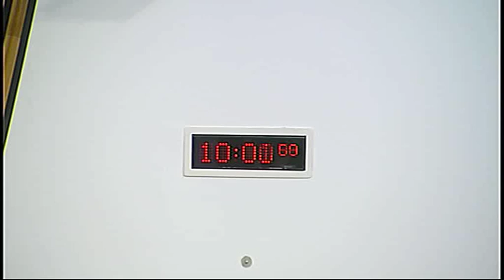Health and Sport Committee - Scottish Parliament: 10th March 2015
- Scottish Parliament Health and Sport Committee. Agenda

1. Subordinate legislation: The Committee will take evidence on—
General Medical Council (Fitness to Practise and Over-arching Objective) and the Professional Standards Authority for Health and Social Care (References to Court) Order 2015 [draft];
Health Care and Associated Professions (Knowledge of English) Order 2015 [draft] from—
Shona Robison, Cabinet Secretary for Health, Wellbeing and Sport, Jason Birch, Head of Regulatory Unit, Chief Nursing Officer’s Directorate, and Ailsa Garland, Principal Legal Officer, Scottish Government.

2. Subordinate legislation: Shona Robison (Cabinet Secretary for Health, Wellbeing and Sport) to move—
S4M-12564—That the Health and Sport Committee recommends that the General Medical Council (Fitness to Practise and Over-arching Objective) and the Professional Standards Authority for Health and Social Care (References to Court) Order 2015 [draft] be approved.

3. Subordinate legislation: Shona Robison (Cabinet Secretary for Health, Wellbeing and Sport) to move—
S4M-12563—That the Health and Sport Committee recommends that the Health Care and Associated Professions (Knowledge of English) Order 2015 be approved.

4. Subordinate legislation: The Committee will take evidence on the Community Care (Personal Care and Nursing Care) (Scotland) Amendment Regulations 2015 [draft] from—
Shona Robison, Cabinet Secretary for Health, Wellbeing and Sport, Mike Liddle, Team Leader, Reshaping Care – Integration and Reshaping Care Division, and Ruth Lunny, Principal Legal Officer, Scottish Government.

5. Subordinate legislation: Shona Robison (Cabinet Secretary for Health, Wellbeing and Sport) to move—
S4M-12562—That the Health and Sport Committee recommends that the Community Care (Personal Care and Nursing Care) (Scotland) Amendment Regulations 2015 [draft] be approved.

6. Sport – the Commonwealth Games legacy: The Committee will take evidence, in round-table format, from—
Darren Reid, Reid Community Sport Hubs Officer, High Life Highland;
Fraser Buchan, Sport Hub Development Officer, Renfrewshire Council;
Graeme Clee, Senior Sport Development Officer, North Lanarkshire Leisure;
David Smith, Chairperson, Drumchapel Community Sports Hub;
Fiona Cardwell, Sport Development Officer, Glasgow Life;
Paul Reddish, Co-founder and Trustee, Inch Park Community Sports Club;
Andrew Smyth, Sports Development and Facilities Team Leader, West Lothian Council.

7. Public petitions: PE01453 The Committee will consider a petition by Caroline Wilson, on behalf of the The Evening Times and Kidney Research UK (Scotland), calling on the Scottish Parliament to urge the Scottish Government to introduce an opt-out system of organ donation in Scotland to help save more lives.